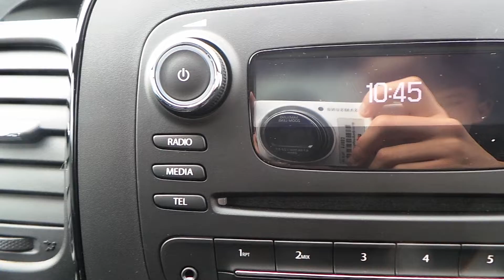Vauxhall Vivaro 27001.6 CDTI Biturbo L1H1 Sportive Midnight Black